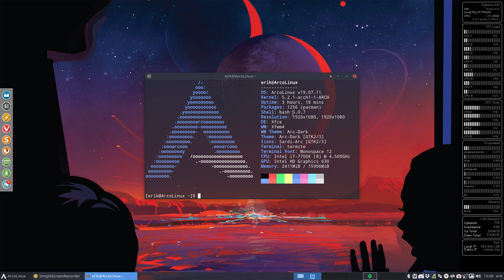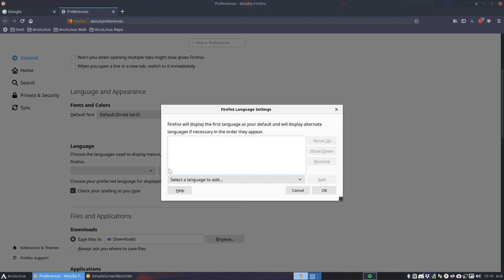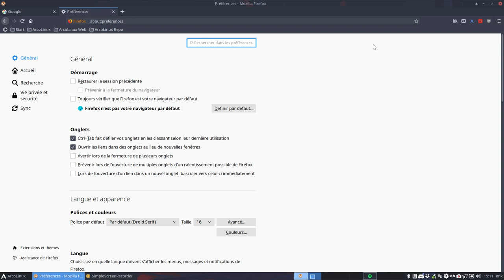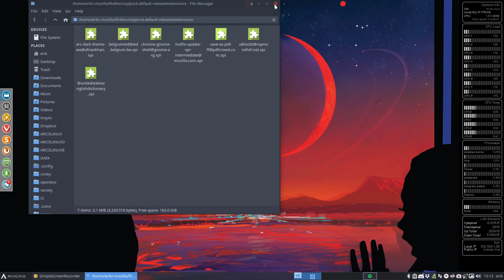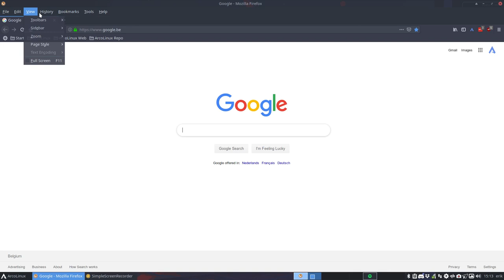ArcoLinux : 1047 changing the displayed language in firefox and delete the new language afterwards